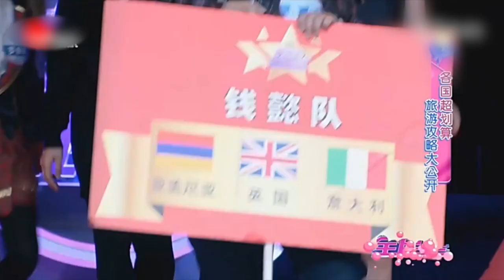超值苏格兰旅游大公开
这一期来自英国的罗盈盈聊：超值苏格兰旅游大公开

放映:  2017年
频道：上海娱乐频道
英国代表：罗盈盈

Find me:
♥ Instagram➜ @tntbunnylo
♥ Sina 新浪微博➜ @混血罗盈盈